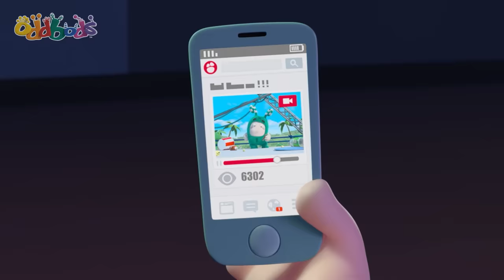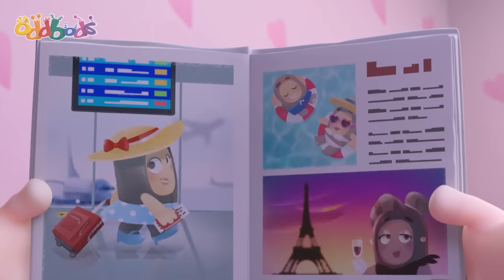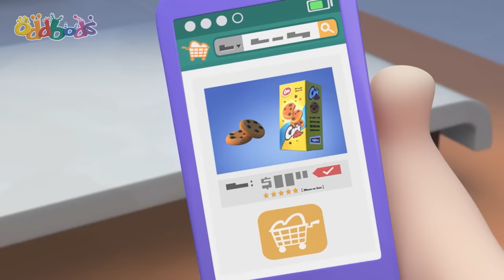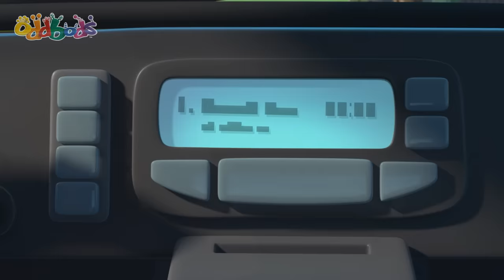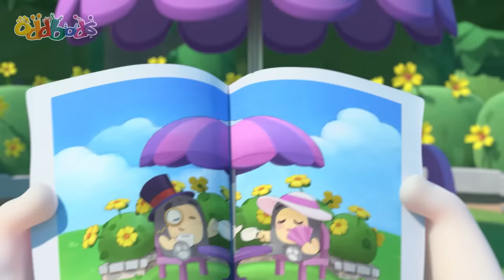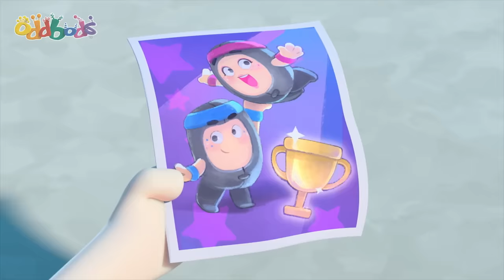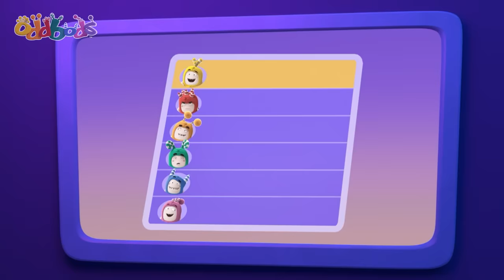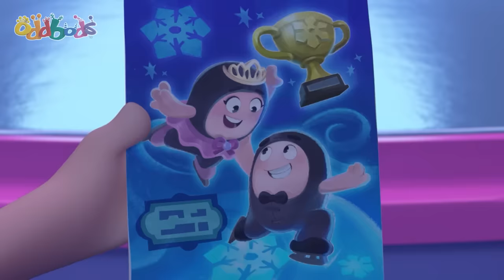Teeny Tin-Zee! | Oddbods Cartoons | Funny Cartoons For Kids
Zee wakes in the morning after a night gorging on Bubbles’ vegetable patch to discover that he's grown giant overnight. Trapped inside his house, the others must work to find an antidote to help their friend go back to normal.

00:00 50 foot Zee
07:39 Statue of Slicky
14:37 Food Fued
21:36 Kung Phoney
28:34 A Class Act
35:33 Regifting
42:31 Let the Games Begin
49:29 The Great Bod Bakeoff
56:28 Standing Tall
1:03:26 Bearly A Friend
1:10:25 Uncle Zee
1:17:23 Taxi Turmoil
1:24:21 Every Cloud
1:31:20 Pogo and the Lamp
1:38:01 Hotheads
1:45:00 Snow Joke
1:51:58 Swanflake
1:58:57 Ghosted!
2:05:55 Robohelper
2:12:44 The Invader
2:19:42 The Golden Ticket
2:26:41 Festive Encounters
2:33:39 Gameface
2:40:38 Stuck on You
2:47:37 Selfie Image
2:54:36 My Fair Bubbles
3:01:34 On Thin Ice
3:08:33 A Lazee Holiday
3:15:32 Artic Antics
3:22:30 The Bald and Beautiful
3:29:28 Perfect Gift
3:36:27 Jeff and the Beanstalk
3:43:25 Boddy Guard
3:50:24 Fortune Rookies
3:57:23 Fuses Bad Run